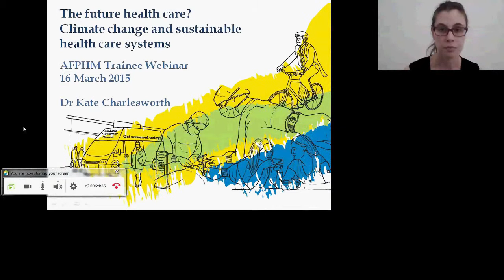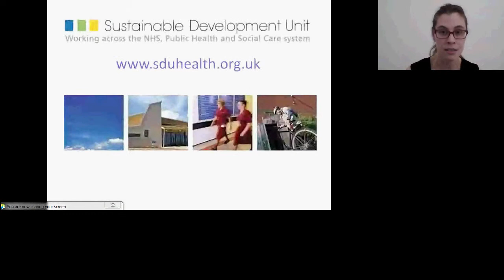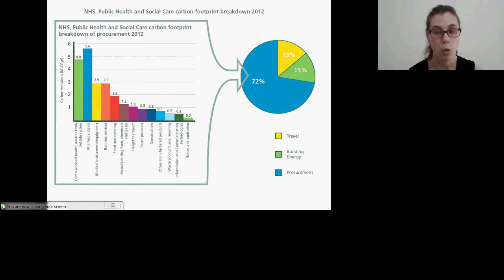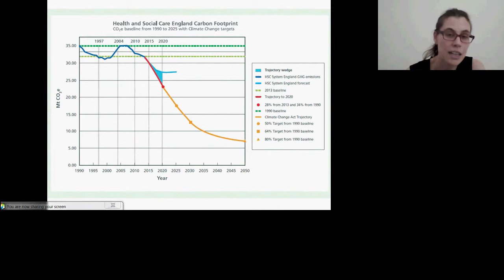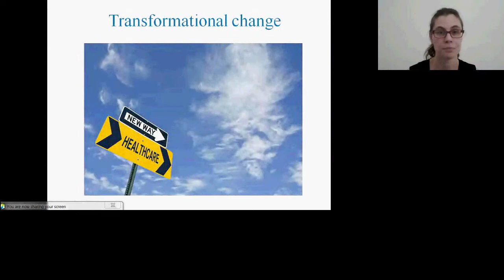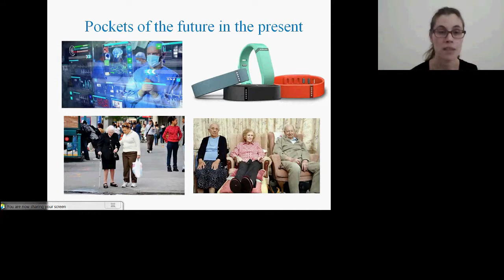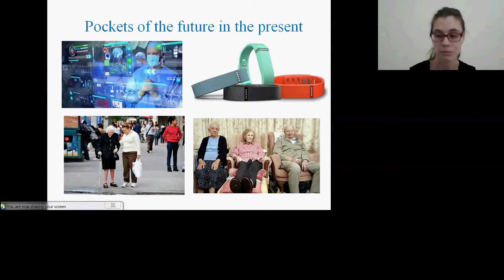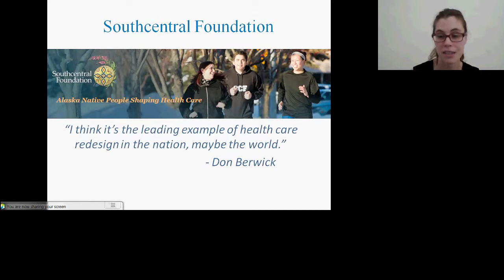Sustainable Health Care Systems and Climate Change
Dr Kate Charlesworth

Climate change is a game-changer. If we are to have any chance of avoiding catastrophic climate change – which would be disastrous for human health - then all sectors of the economy, including health, will have to rapidly transform.

1. What does a future, sustainable health and social care system, look like?
2. How can we most effectively transition towards that system?

This video presentation was broadcast to AFPHM trainees and Fellows on Monday 16 March 2015.